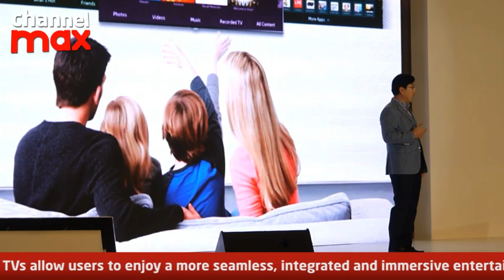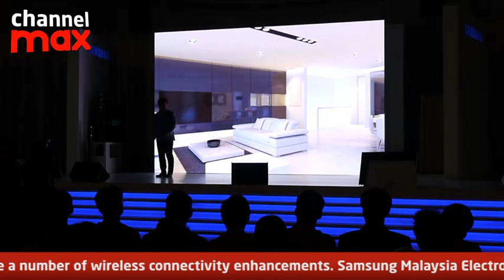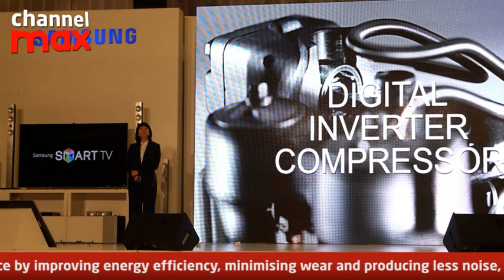Samsung unveils 2013 SMART TV & Refrigerator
Samsung's 2013 SMART TV and AV line-up offer easier content navigation and state-of-the-art audio-visual technologies whereas the new Two-door Refrigerator is packed with advanced technology to deliver unrivalled durability to extend its lifetime.